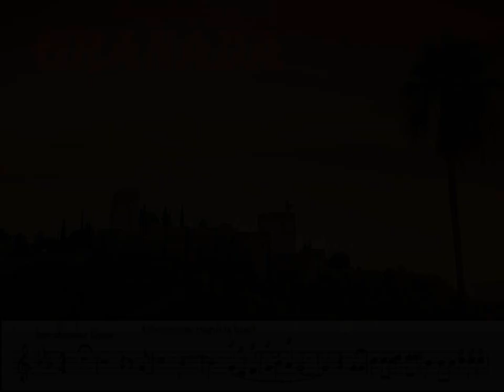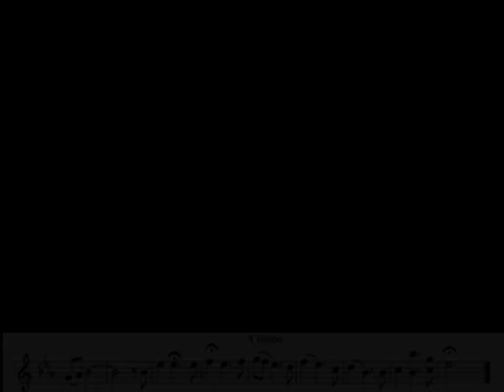Granada (Trumpet-Cover)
Granada ist ein Kunstlied für Tenor und Orchester des mexikanischen Komponisten Agustín Lara über die spanische Stadt Granada.
(Quelle Wikipedia)
Backing Track by Teo Carlucci